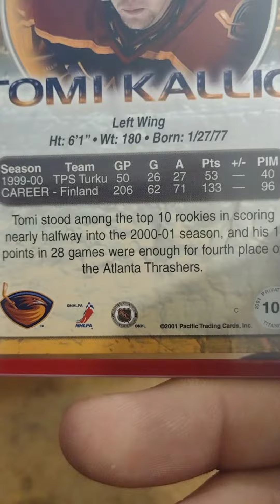Tomi Kallio NHL Hockey Card (053/199)